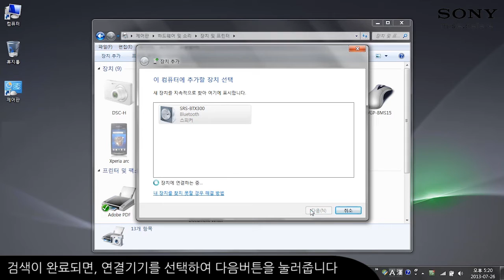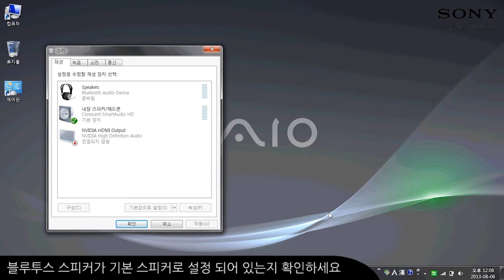[강의] 블루투스 스피커와 노트북 페어링 하기(SRS-BTX300,Windows 7)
블루투스 스피커와 노트북 페어링 하기(SRS-BTX300,Windows 7)